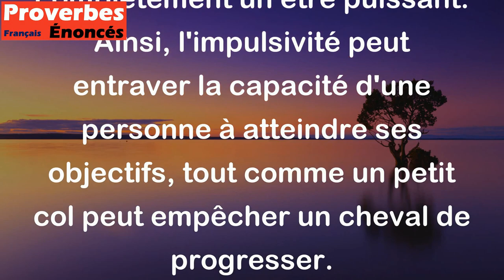L'impulsivité aveugle l'homme, le petit col entrave le cheval. - Proverbe Tibétain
Ce proverbe tibétain fait référence à deux images différentes pour expliquer comment l'impulsivité peut être dangereuse. Tout d'abord, l'impulsivité peut aveugler l'homme et l'empêcher de penser rationnellement avant d'agir, ce qui peut le conduire à prendre des décisions regrettables. Ensuite, l'image du petit col qui entrave le cheval sert à illustrer comment un petit obstacle peut arrêter complètement un être puissant. Ainsi, l'impulsivité peut entraver la capacité d'une personne à atteindre ses objectifs, tout comme un petit col peut empêcher un cheval de progresser.